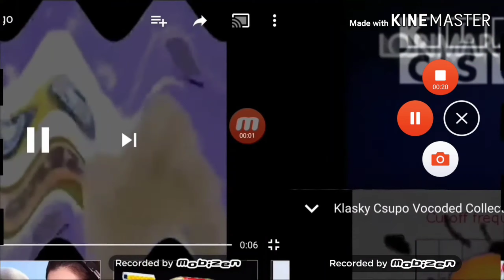35+19+79 klasku csupo